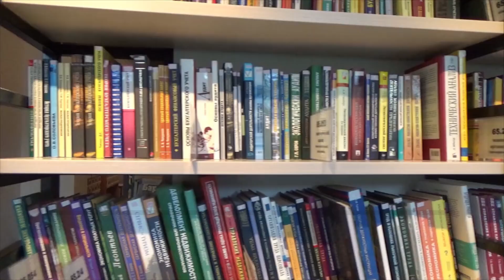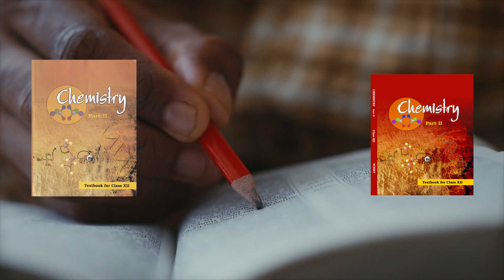STOP Wasting Money on these BOOKS!📚| NEET 2024/NEET 2025 | Anubha Ma'am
In this highly informative video, Anubha Ma'am exposes the books that are a complete waste of your money for NEET 2024/NEET 2025 preparation. With her expertise and deep understanding of the exam pattern, she reveals the books you should avoid and provides alternative recommendations to help you save your time, effort, and money. Don't fall into the trap of buying unnecessary books. Watch this video now and make the right choices for your NEET preparation!

⬇️Supercharge your NEET 2024 prep with our Crash Course!